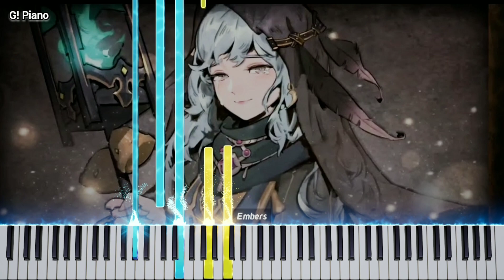[Sdorica] - Poems of Regret (Piano Cover/Tutorial by G! Piano)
Hello everyone !!!
Am G!

(not what its called XD
but this song is first played on Phyllis Greenhouse on exploration mode

*edit "someone from reddit just told me the official title so i change the title")

I practice the song by ears, hopefully y'all enjoy my playing.
I wish y'all a really Great Day !!!